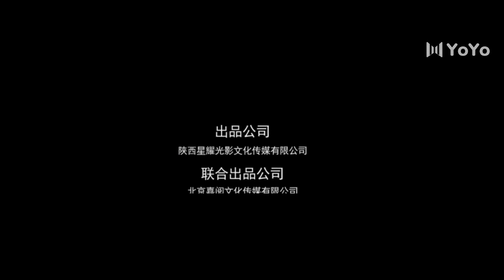【Sub Español】 La Única Chica Que No Has Visto Ep17 | 独女君未见第一季 | The Only Girl You Haven't Seen S1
💬Sinopsis:

A Qi, la hija del primer ministro del estado de Yan, fue incriminada por el tercer príncipe He Lian Chen y fue asesinada. Después de que A Qi murió, su cuerpo fue arrojado al lago, pero extrañamente Ah Qi  no murió. Cuando volvió a abrir los ojos, descubrió que su apariencia e identidad era la de Leng Li, la hija del general Leng Shao de Yanguo. Antes de que A Qi, que se hubiera convertido en Leng Li, esta estaba casada con He Lian Xuan, el quinto príncipe del Reino Yan. Aunque He Lian Xuan parecía poco honesto, era leal y amable, y estaba cerca de Leng Li. En los días de llevarse bien con He Lian Xuan día y noche, Leng Li se enamoró gradualmente de este "príncipe tonto". Las vidas de Leng Li y He Lian Xuan se vieron sacudidas por cambios repentinos una y otra vez. Los dos solo podían enfrentar dificultades y peligros juntos. El compartir alegrías y tristezas unió sus corazones, pero Leng Li también descubrió el lado oscuro y desconocido de He Lian Xuan.